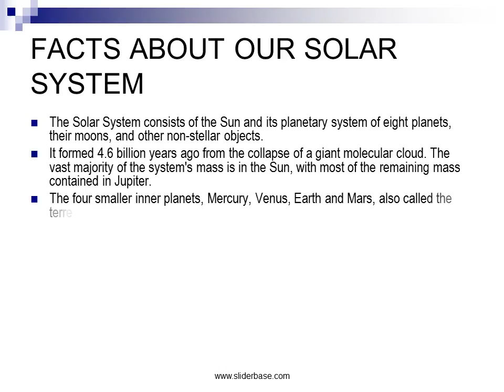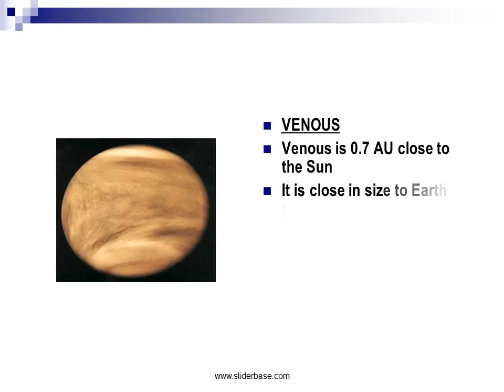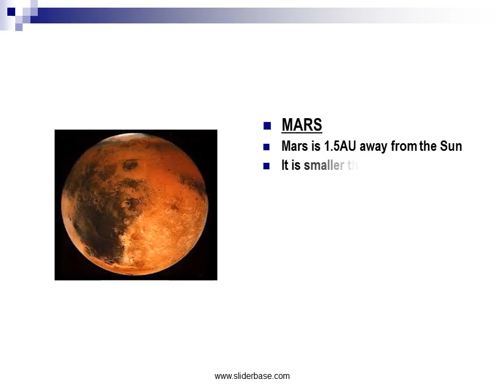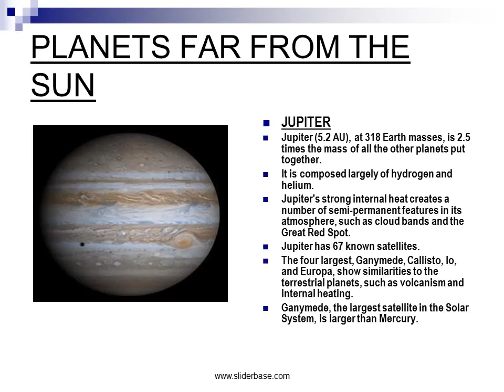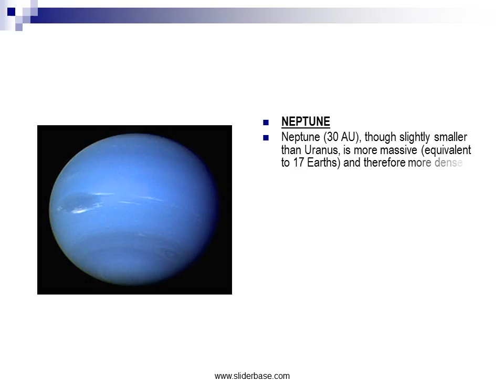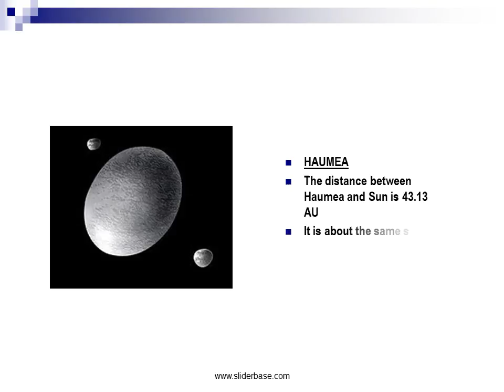Facts about Our Solar System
The Solar System consists of the Sun and its planetary system of eight planets, their moons, and other non-stellar objects.
It formed 4.6 billion years ago from the collapse of a giant molecular cloud. The vast majority of the system's mass is in the Sun, with most of the remaining mass contained in Jupiter.
The four smaller inner planets, Mercury, Venus, Earth and Mars, also called the terrestrial planets, are primarily composed of rock and metal.
The four outer planets, called the gas giants, are substantially more massive than the terrestrials.
The two largest, Jupiter and Saturn, are composed mainly of hydrogen and helium; the two outermost planets, Uranus and Neptune, are composed largely of ices, such as water, ammonia and methane, and are often referred to separately as "ice giants".
All planets have almost circular orbits.
Evidence suggests that the Sun's position on the main sequence puts it in the "prime of life" for a star, in that it has not yet exhausted its store of hydrogen for nuclear fusion.
The Sun is growing brighter; early in its history it was 70 percent as bright as it is today.
The Sun is was born in the later stages of the universe's evolution, and thus contains more elements heavier than hydrogen and helium ("metals" in astronomical parlance) than older population II stars.
 Elements heavier than hydrogen and helium were formed in the cores of ancient and exploding stars, so the first generation of stars had to die before the universe could be enriched with these atoms.
The oldest stars contain few metals, while stars born later have more. This high metallicity is thought to have been crucial to the Sun's developing a planetary system, because planets form from accretion of "metals".
Mercury is the closest planet to the Sun, the distance between them is 0.4 AU
It is the smallest planet in our Solar System (0.055 Earth masses)
It doesn’t have any natural satellites
It has a  relatively large iron core and thin mantle, which have not been adequately explained yet
Venous is 0.7 AU close to the Sun
It is close in size to Earth (0.8015 Earth masses)
It has no natural satellites
It is the hottest planet in our Solar System, 400 °C and it’s also much drier than Earth
It has no magnetic field
EARTH
Earth is 1 AU close to the Sun
It is the largest and the densest of the four planets, Mercury, Venous, Mars
It is the only planet that in our Solar System where life exist
It’s the only planet where water can be found
It’s atmosphere is different from the other planets, because it contains 21% oxygen in order to life existence
It has a natural satellite, Moon.
Mars is 1.5AU away from the Sun
It is smaller than Earth (0.5 Earth masses)
It’s atmosphere contains mostly carbon dioxide
It’s surface pressure is 6.1 millibars (0.6 percent of Earth’s)
It’s red color is from the iron oxide
It has two natural satellites, Deimos and Phobos, which are very tiny
JUPITER
Jupiter (5.2 AU), at 318 Earth masses, is 2.5 times the mass of all the other planets put together.
It is composed largely of hydrogen and helium.
Jupiter's strong internal heat creates a number of semi-permanent features in its atmosphere, such as cloud bands and the Great Red Spot.
Jupiter has 67 known satellites.
The four largest, Ganymede, Callisto, Io, and Europa, show similarities to the terrestrial planets, such as volcanism and internal heating.
Ganymede, the largest satellite in the Solar System, is larger than Mercury.
Saturn (9.5 AU), distinguished by its extensive ring system, has several similarities to Jupiter, such as its atmospheric composition and magnetosphere.
Although Saturn has 60% of Jupiter's volume, it is less than a third as massive, at 95 Earth masses, making it the least dense planet in the Solar System.
The rings of Saturn are made up of small ice and rock particles.
Saturn has 62 confirmed satellites; two of which, Titan and Enceladus, show signs of geological activity, though they are largely made of ice.
Titan, the second-largest moon in the Solar System, is larger than Mercury and the only satellite in the Solar System with a substantial atmosphere.
URANUS
Uranus (19.6 AU), at 14 Earth masses, is the lightest of the outer planets.
Uniquely among the planets, it orbits the Sun on its side; its axial tilt is over ninety degrees to the ecliptic.
It has a much colder core than the other gas giants, and radiates very little heat into space.
Uranus has 27 known satellites, the largest ones being Titania, Oberon, Umbriel, Ariel and Miranda.
Neptune (30 AU), though slightly smaller than Uranus, is more massive (equivalent to 17 Earths) and therefore more dense. It radiates more internal heat, but not as much as Jupiter or Saturn.
Neptune has 13 known satellites.